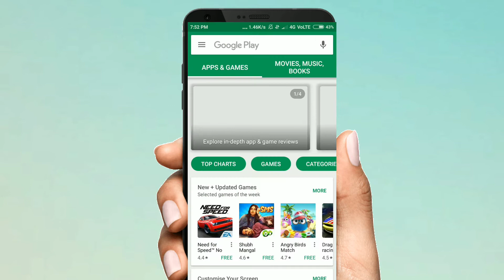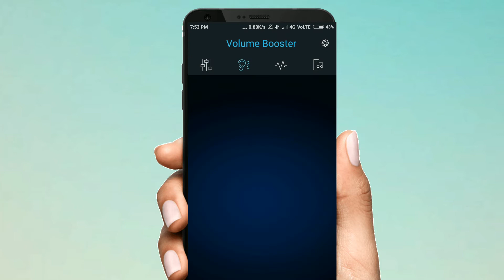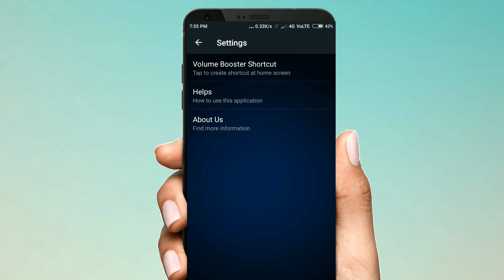अपने मोबाइल के वॉल्यूम को डबल कैसे करे !! ## How to Increase mobile volume double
Namskar Dosto
hum aap se ish video mein baat karenge ki aap apne mobile ke volume ko double kaise karenge to dosto aap ko ek application ki help se aap apne mobile ke volume ko double kar sakte hai puri video mein jo jo setting batayi gai hai pura karne ke baad apne music player mei aakar music play kijiye booster karne ke baad aur double volume ka enjoy kiniye

Application downloading yeha se kijiye